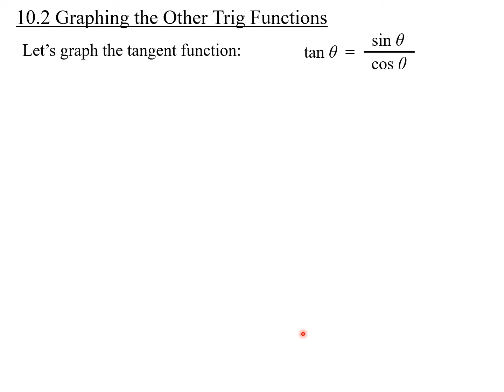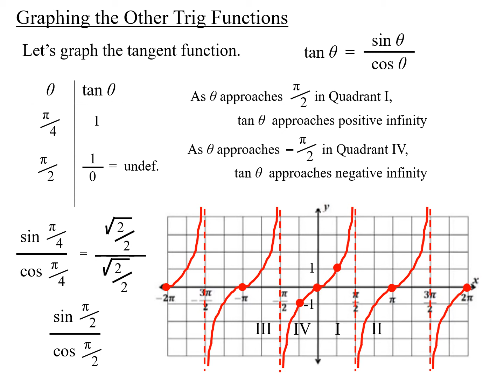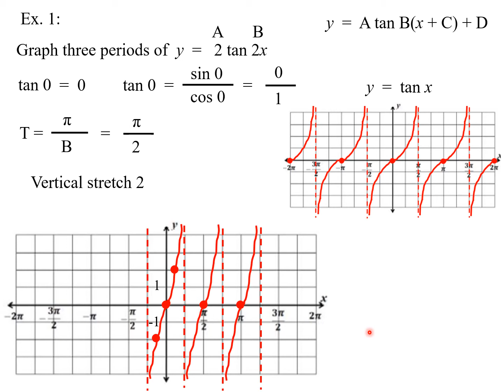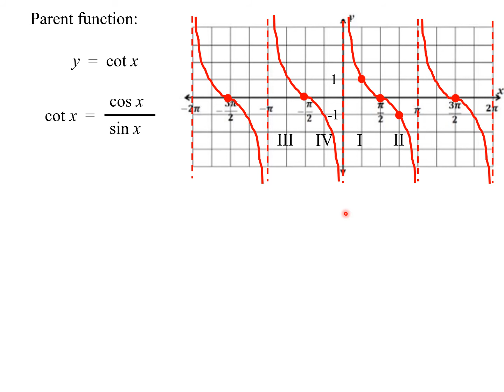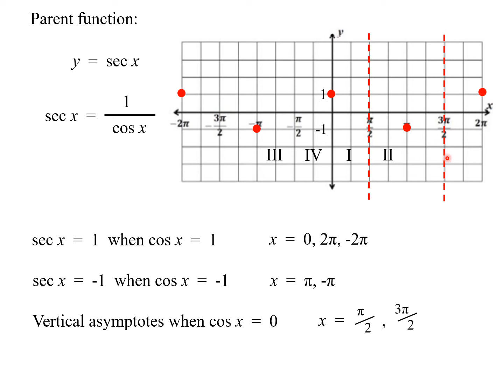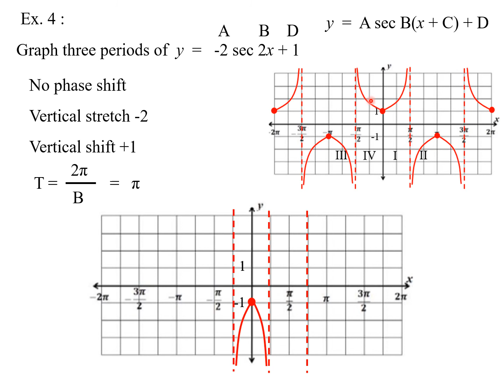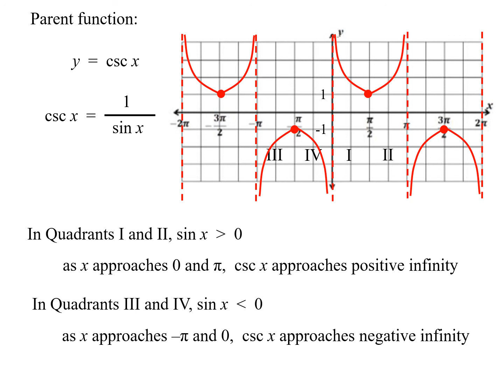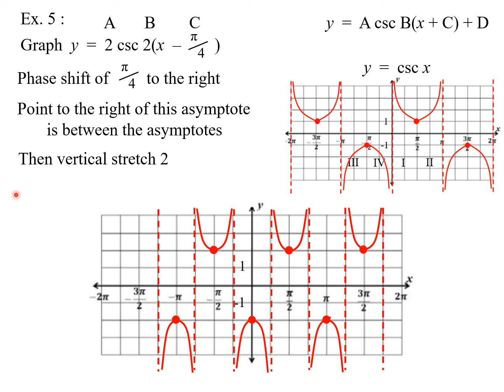10 2 Graphing the Other Trig Functions Audio Presentation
A presentation about graphing the tangent, cotangent, secant, and cosecant functions for my Pre-Calculus students at Natomas Charter School